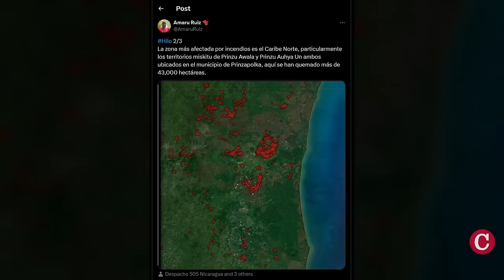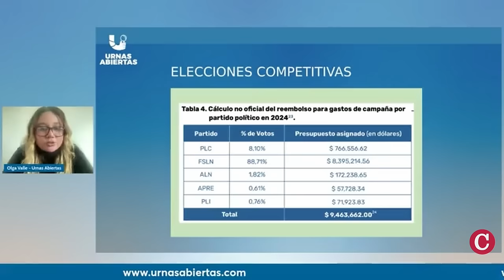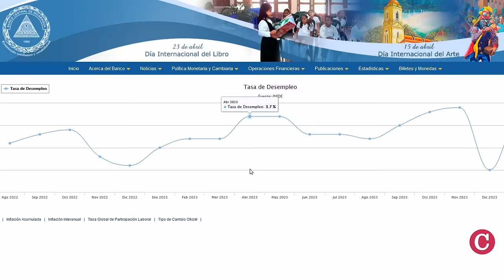Volcán Masaya expulsará gases, cenizas, arenas y rocas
El volcán Masaya, de Nicaragua, continúa su actividad eruptiva. Un informe del Instituto Nicaragüense de Estudios Territoriales prevé la expulsión de gases, cenizas, arenas y rocas del cráter, que está en actividad desde diciembre de 2015, con la formación de un lago de lava.

En otras noticias:
- Reportan más de 880 incendios forestales en lo que va de 2024.
- FSLN recibirá más de 8 millones de dólares por farsa electoral del Caribe.
- Miles de subempleados desmienten cifras oficiales de “pleno empleo”.